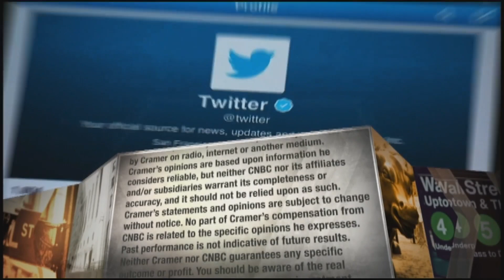Jim Cramer: Take advantage of gold's impending comeback with this best-of-breed stock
The "Mad Money" host gave investors his stock pick for investors interested in gold in Wednesday's episode of the show. Sign up and learn more about the CNBC Investing Club with Jim Cramer